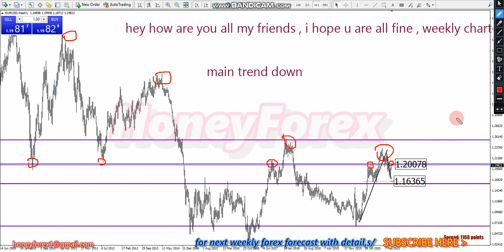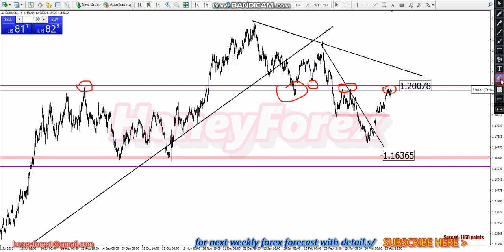Honey Forex/EURUSD New Weekly Forex Forecast, Analyses,19 To, 23 April 2021 On Monday